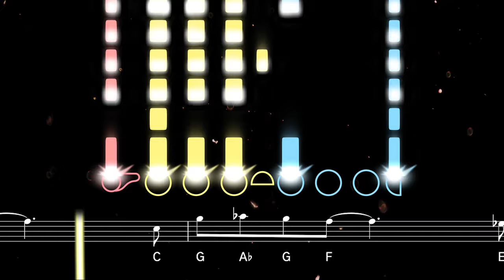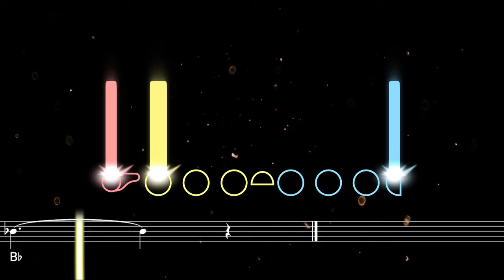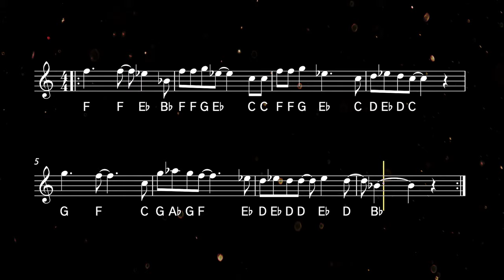How to play Last Christmas on Flute | Flutorials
Learn to play Last Christmas with this easy flute tutorial. Play along with the backing track, sheet music, and fingerings for beginners ♫ Printable sheet music available

This beloved Christmas song from British pop duo Wham! was originally released in December 1984. Last Christmas was written and produced by George Michael and has been covered by many artists including Ariana Grande and Meghan Trainor.

0:00 Tutorial
1:13 Playalong